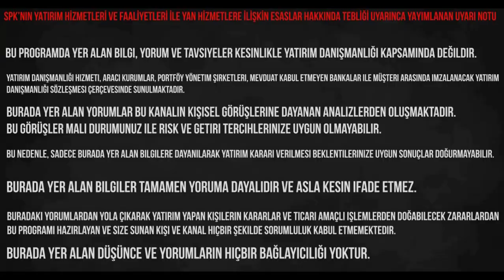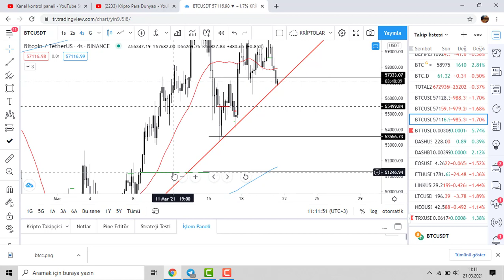BİTCOIN VE ALTCOIN SON DAKIKA ACIL VIDEO YORUM VE ANALIZ!BITCOIN VE ALTCOINLER DUSECEK MI FOREX USDT